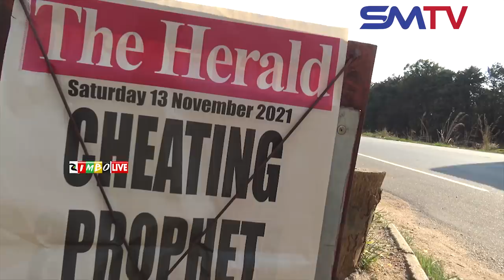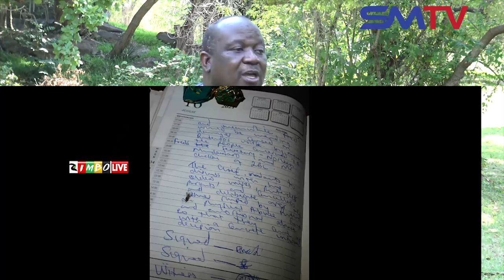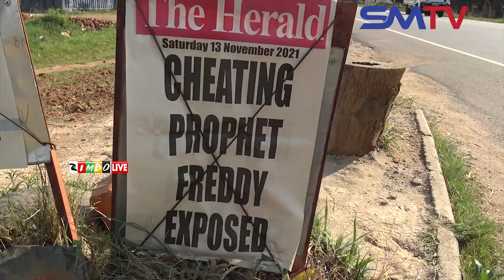Prophet Freddy Extortion Scandal: Chief Chikwaka Speak On His Role